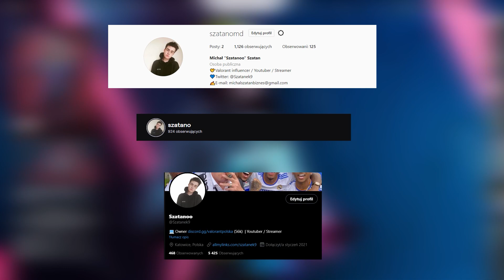NAJWIĘKSZY CELOWNIK to NAJLEPSZY CELOWNIK w VALORANT 🔫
Muzyka:
LOUD - Thoughts
REXXO-Its-Lit

[✓] Zostaw Like!
[✓] Zostaw Suba!
[✓] Zostaw Dzwona!